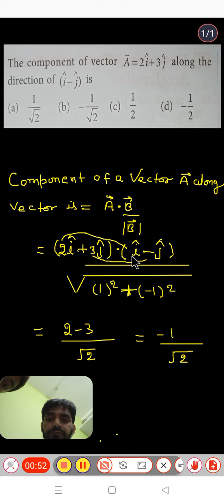NDA /Agniveer important question 💯 previous year question